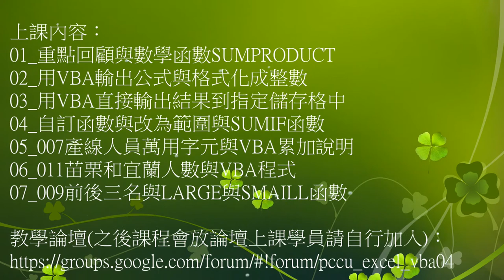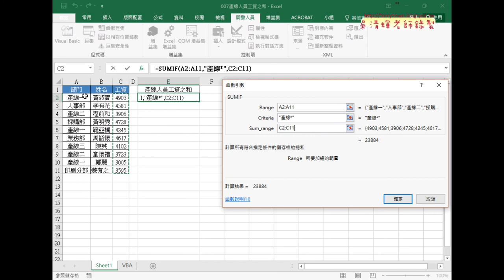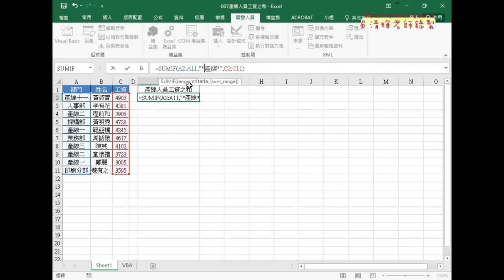01 007產線人員萬用字元SUMIF函數